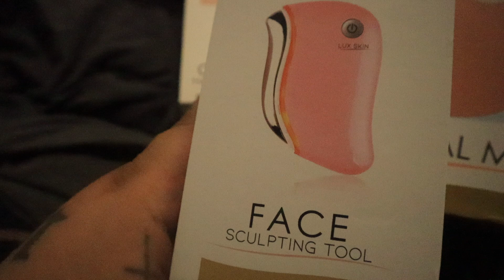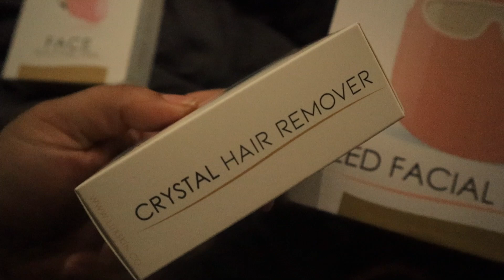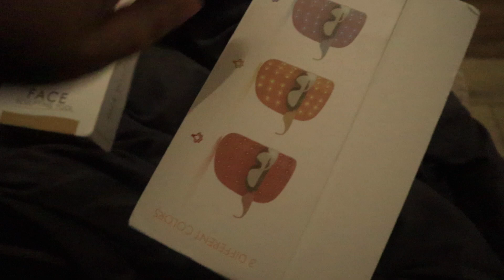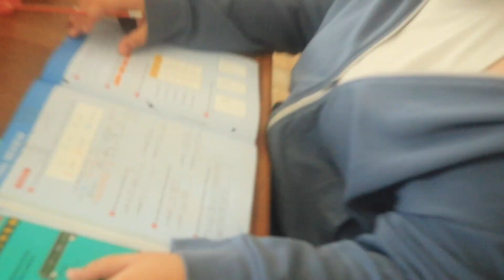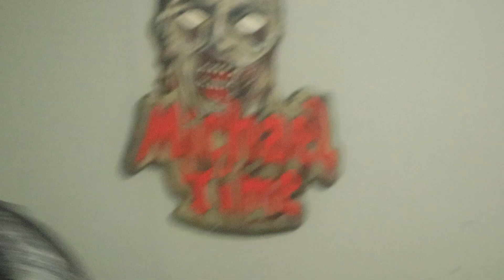I SIGNED UP FOR THE GYM.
HEY ROSES.

SPOIL ME.
AMAZON WISHLIST